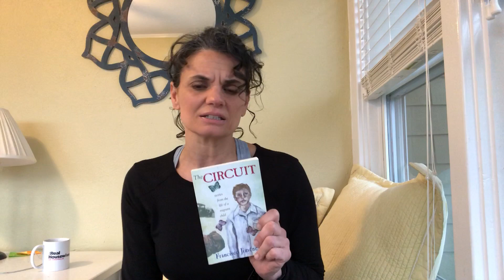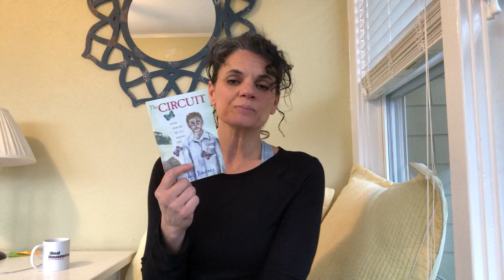The Circuit with Ms. Piccioli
The Purple Team's Ms. Piccioli discusses The Circuit by Francisco Jimenez.